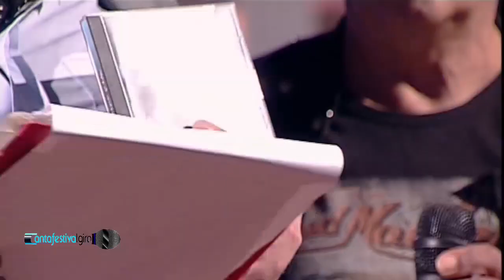Mega Wave's (The best) - Cantafestivalgiro 2020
I video presenti in questo canale sono tratti dal programma cantafestivalgiro © produzione Mario Serafino music & production. Il format è diffuso da emittenti televisive per la copertura nazionale ed internazionale.